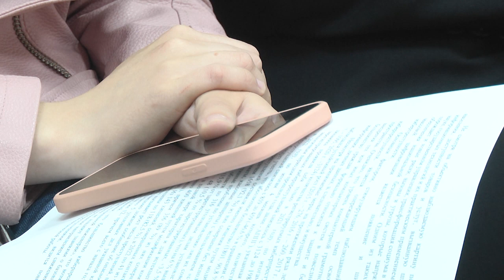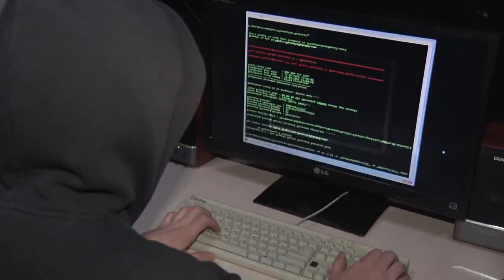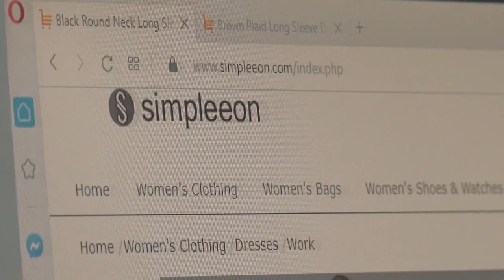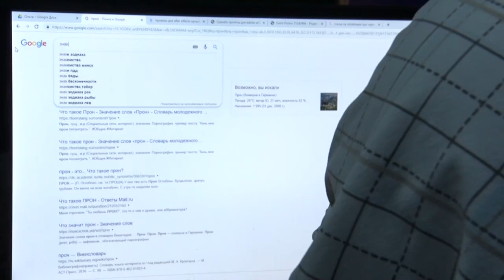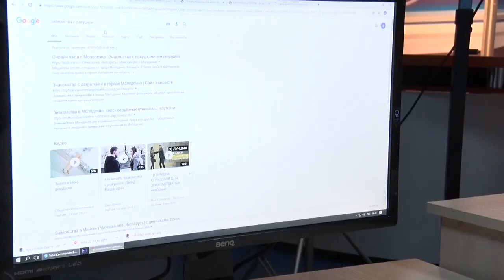2022-05-31 г. Брест. Брифинг в УВД: профилактика киберпреступлений. Новости на Буг-ТВ.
Несмотря на то, что в Республике Беларусь в первой половине 2022 года количество кибер-преступлений снизилось практически вдвое, проблема всё равно остаётся актуальной. Мошенники придумывают всё новые схемы обмана, но и не брезгуют уже всем известными. Причём им не важно кого оставить без средств к существованию, одинокую многодетную мать, ветерана, пенсионера. В последнее время кибер-преступники атакуют даже, казалось бы, продвинутых молодых людей. Именно по такому поводу и прошёл брифинг с представителями правоохранительной системы на базе УВД Брестского облисполкома.